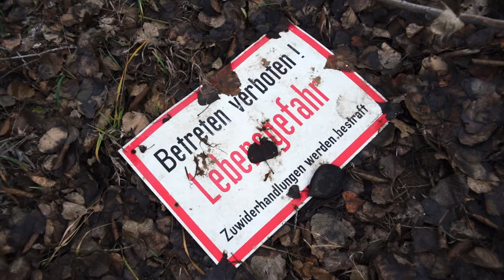motorcycle motivation | travel film | road trips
Traveling on a motorcycle Kawasaki Versys 650 around my home in germany. Trips filmed with Sony A7S3, DJI Mavic Air 2 and Insta 360 one R and edited with Davinci Relove 17. I try to catch some awesome moments in awesome perspectives on camera and i want to share this with you!

Music | AUGUST ANDERRSUN - Feelings That I Know
Camera | Marcus Jacobi
Edit | Marcus Jacobi
Drone | Marcus Jacobi
EINE LISTE AN TECHNIK MIT DER ICH ARBEITE